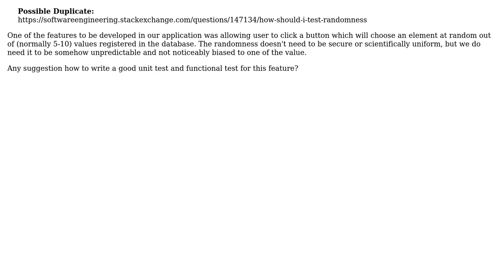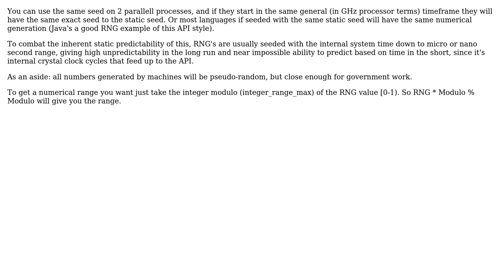How to test a random-generating feature in application?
With thanks & praise to God, and with thanks to the many people who have made this project possible! | Content (except music & images) licensed under CC BY-SA | Music | Images & others | With thanks to user Louis Rhys user Jeff Langemeier and the Stack Exchange Network Trademarks are property of their respective owners. You are responsible for your own actions.